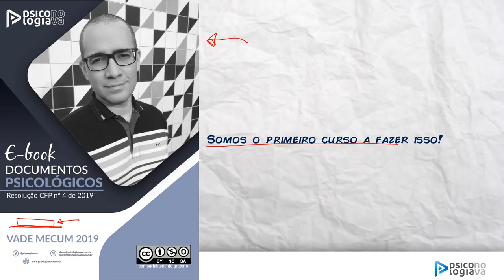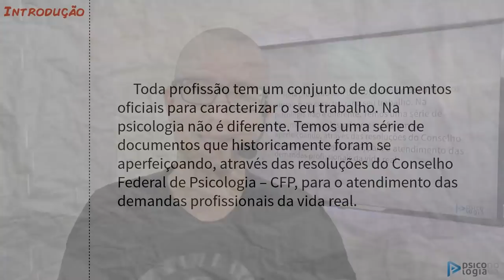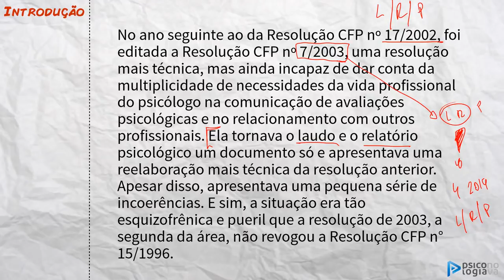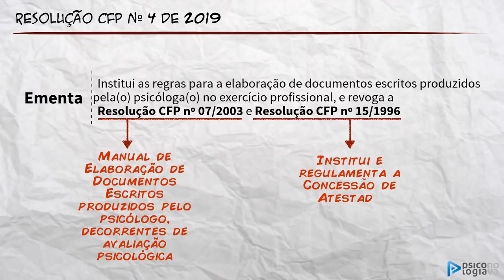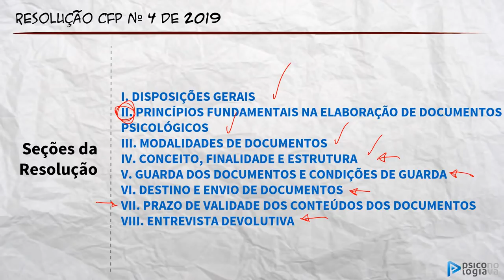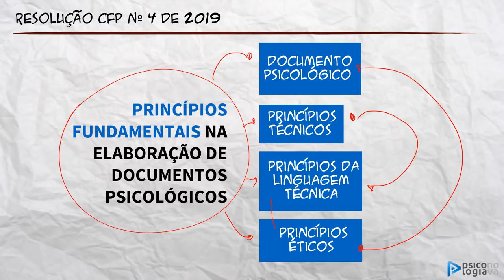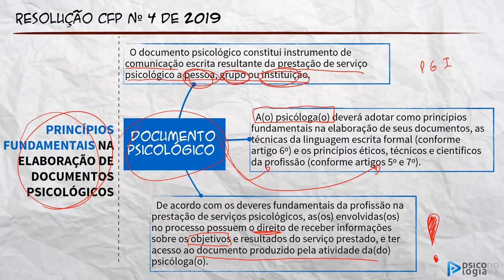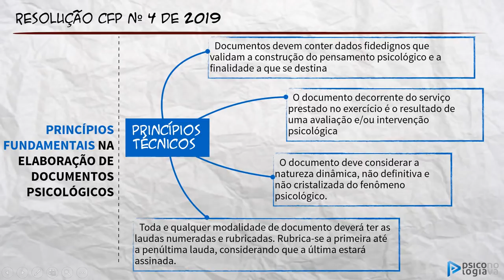Resolução CFP 4 de 2019 Documentos Psicológicos Parte 1 GRÁTIS